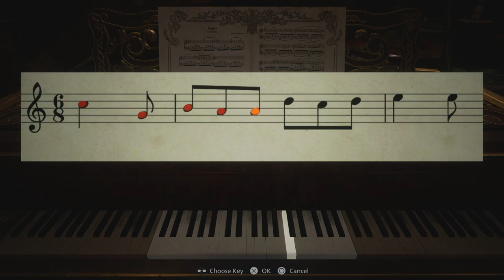Resident Evil Village (CASTLE DIMITRESCU) 100% Walkthrough PlayStation 5 Is Resident Evil worth it?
This 100% Walkthrough series features everything you can do in the game from all collectibles, outhouses, puzzles, secret items, side missions, boss fights, and the hidden alfa lycan. Following this guide, you will complete the game pretty easily and collect everything along the way.

Gameplay
Like its predecessor, Resident Evil 7: Biohazard, Resident Evil Village uses a first-person perspective. It is set in a snowy explorable Eastern European village, described as "pulled straight from the Victorian era" and much larger and immersive than its predecessor.[1] Structures and buildings in the central village can be climbed and used to fight enemies.[1] Compared to Biohazard, the game is more action-focused, with protagonist Ethan Winters now equipped with more combat skills due to military training.[2] The game's primary enemies, the werewolf-like Lycans, are not only agile and intelligent, but can wield weapons and attack in packs, forcing the player to rethink their strategy on whether to utilize sparse ammunition, use melee combat, or simply run away.[3][4][5] Similar to Resident Evil 4, makeshift barricades can be used to fend off enemies.[4]

The inventory management mechanic is similar to that of Resident Evil 4, featuring a briefcase and the ability to move and rotate items for better storage space. Players can buy supplies, weapons, upgrades, and items from a merchant, called the Duke.[6] The players can also hunt animals in the village and have them cooked into dishes by the Duke. Eating side dishes allows the player to gain certain advantages such as decreasing the damage taken while blocking.[7] Treasures and collectibles can be found around the village, and sold to the Duke for currency.[1]

Players can manually save the game progress by locating and using typewriters, which replaces the tape recorders seen in Resident Evil 7 and marks their first appearance in a mainline game since Resident Evil 4.[8] A map of the village can be accessed from the pause menu, as well as a diary with sketches recapping the player's progress in the story so far.[4] Two new features added to the game were photo mode, which gave players the opportunity to screenshot in-game moments, and a button to skip cutscenes.[9]

Similar to Resident Evil 3 (2020), Resident Evil Village will include a six-player online multiplayer game, Resident Evil RE:Verse,[10] which was delayed until summer 2021,[11] and was later further delayed until 2022.[12] The Mercenaries Mode also makes a returning appearance in Village. Like its previous Resident Evil entries, it is an arcade-style game mode.[13]
Resident Evil Village[a] is a 2021 first-person survival horror game developed and published by Capcom. It is the sequel to Resident Evil 7: Biohazard (2017). Players control Ethan Winters, who is searching for his kidnapped daughter after a fateful encounter with Chris Redfield

The game was announced at the PlayStation 5 reveal event in June 2020 and was released on May 7, 2021, for Windows, PlayStation 4, PlayStation 5, Xbox One, Xbox Series X/S and Stadia. Resident Evil Village received generally favorable reviews, being praised for its gameplay, setting, and variety, although it received criticism for its puzzles, boss fights, and performance issues on the Windows version. The game's increased focus on action over it
Collectible Items In This Video:
Goat #1 - 0:00
The Duke Merchant + Samurai Edge Weapon - 0:35
Note #1: Guest Book - 3:30
Note #2: The Labyrinths - 4:15
Weapon Upgrades For LEMI Handgun & M1897 Shotgun - 10:00
Note #3: Winemaking History - 13:20
Note #4: A Maid's Diary - 15:10
Note #5 & #6: Treatment Candidates & Observation Report - 17:15
Weapon #1: Pipe Bomb - 19:20
Boss Fight #1: Bela - 21:25
Mission Item #1 & Note #7: Sanguis Virginis Wine & A Cook's Diary - 23:20
Weapon Attachment: LEMI Recoil Compensator - 23:55
Statue Puzzle Solution - 30:30
Goat #1 - 31:00
Note #8: Alcina Dimitrescu's Diary - 37:00
Mission Item #2: Dimitrescu's Key - 37:30
Mission Item #3: Mask of Sorrow - 39:45
Castle Map #1, Note #9 & Note #10: Annex Map, Grand Chambermaid's Notice & Further Observations - 43:30
Labyrinth Item #1: Flower Swords Ball - 44:30
Note #11: Insect Observations Journal - 45:38
Piano Puzzle and Mission Item #4: Iron Key - 46:20
Boss Fight #2: Daniela - 47:10
Mission Item #5: Mask of Joy - 49:35
Ring The 5 Bells Puzzle - 50:20
Goat #2 - 51:10
Treasu
THAKS FOR WHACHING